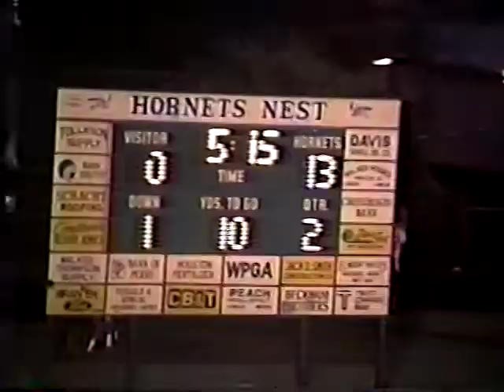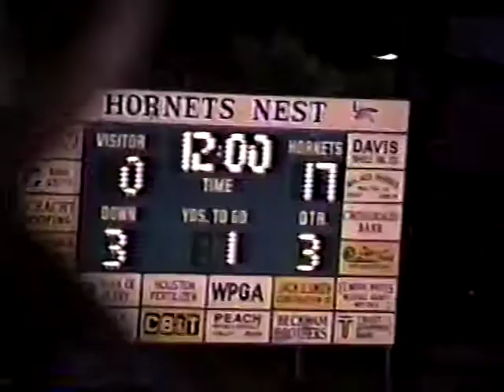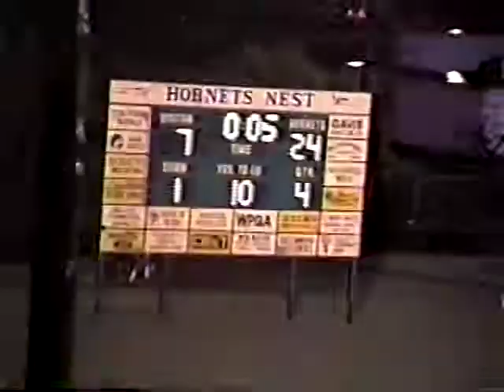1995 Mount de Sales Cavaliers at Westfield School Hornets (football)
This the regular season matchup between these two teams. It was played on August 25th, 1995 in Perry, GA. The Hornets defeated the Cavaliers 24-7.